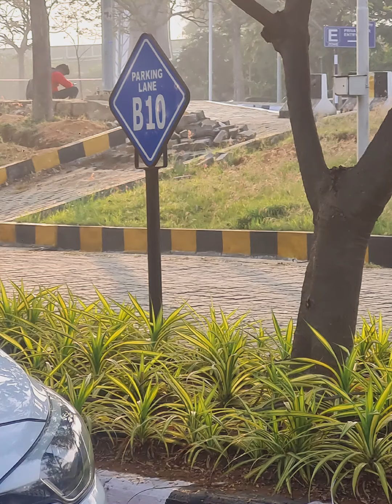Rajiv Ghandhi International Airport hyderabad send-off to Chanti nannamma 2024 Jan 15th